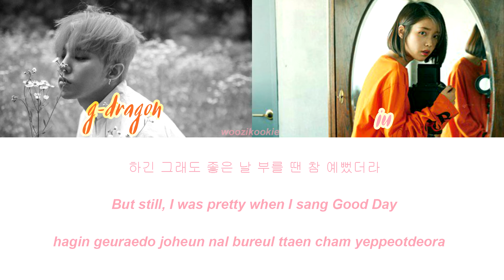IU ft. GD - Palette [팔레트] Colour Coded Lyrics; Han/Rom/Eng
IU IS BACK EEEKKK!! when two awesome individuals collab, it's the greatest thing evaaaaaaa! i've listened to the WHOLE ALBUM and omg i love every song help T_T

leave your requests in the comments section!

artist: iu ft. g-dragon
song: palette [팔레트]
album: palette

g-dragon: orange
iu: pink